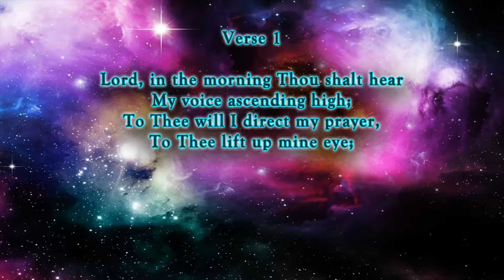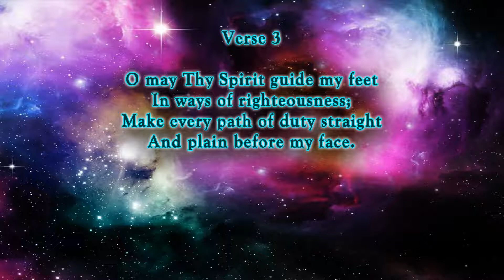Lord, in the Morning - Hymn No. 039 | SDA Hymnal | Instrumental | Lyrics